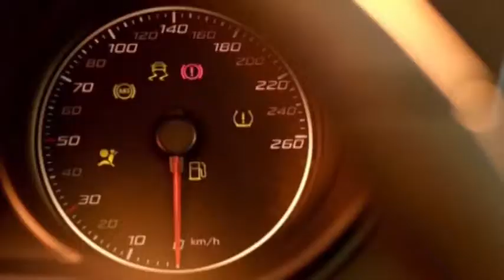Auto Maas Commercial